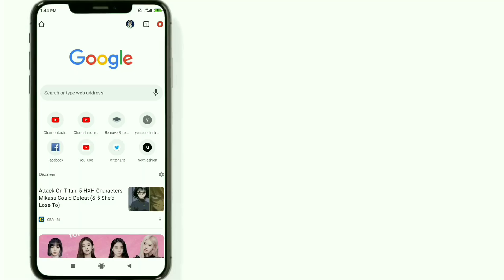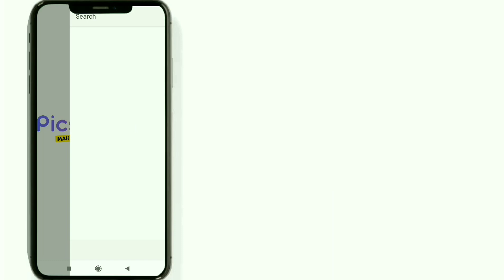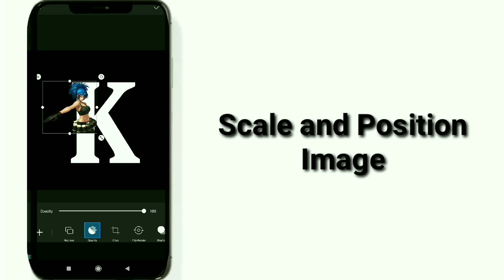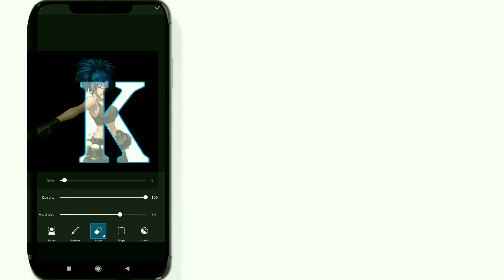HOW TO MAKE LETTER PORTRAIT IN PICSART | PICSART Tutorial